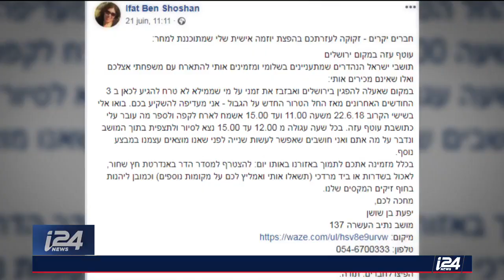Gaza: face à la menace, les résidents du sud d'Israël réfléchissent à une résolution du conflit